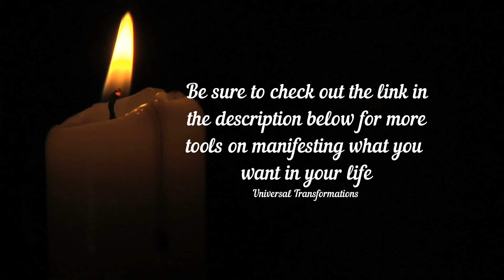Abraham Hicks - The Power Of Thoughts 2019 (NEW)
Welcome to today's video - Abraham Hicks - The Power Of Thoughts 2019 (NEW)

The Power Of Thoughts

If you are after more amazing manifestation tools that really work then check out the link below;

In this video, we learn the process to use The Power Of Your Thoughts. All you need to do is simply listen to Abraham Hicks - The Power Of Thoughts 2019 (NEW)

I am so grateful to be able to share these videos and insights with you so you may receive the benefits I have received over the many years. The teachings of Abraham Hicks has impacted my life profoundly. After many years of listening to Abraham Hicks, I feel I have finally worked out the secret to a happy life and manifesting what one desires.

Everything that you find on this channel has had its part in helping me and still helping me with my journey on manifesting how I feel and the life I want.

All Abraham-Hicks materials are copyrighted by Esther Hicks. For additional information on Abraham Hicks or Esther Hicks, visit their
Please Remember - YOU Create Your Own Reality. And Life Is Meant To Be Fun!
Thank you to everyone for listening to - Abraham Hicks - The Power Of Thoughts 2019 (NEW)

All Abraham-Hicks audio materials are copyrighted by Esther Hicks

For additional information on Abraham Hicks or Esther Hicks please visit the official
All material is owned by Abraham-Hicks, © by Jerry & Esther Hicks